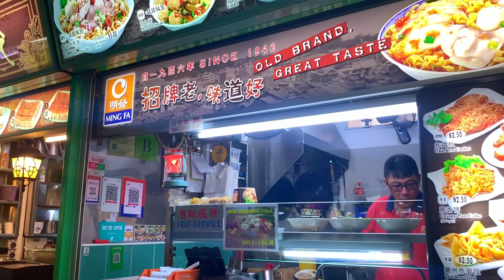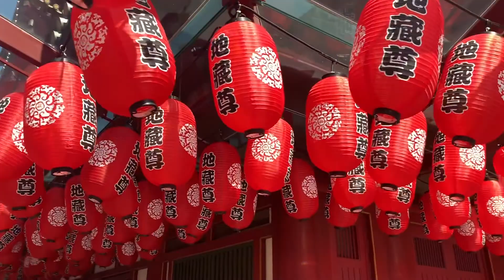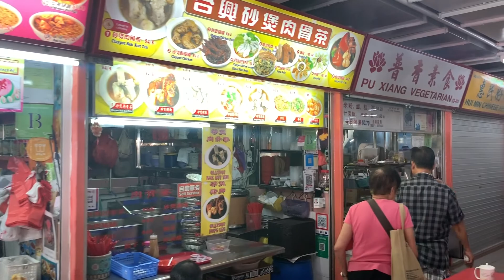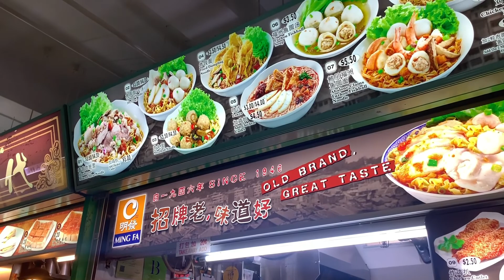Exploring ChinaTown in Singapore| Food Trip| 2019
We are visiting Singapore´s Chinatown (including Pagoda Street) which also houses the Sri Mariamann Temple (a Hindu Temple) and the Buddha Tooth Relic Temple and Museum, all of them some of Singapore's Top Attractions! This tour of Singapore´s Chinatown district begins at the main archway to Chinatown at Pagoda Street (the Chinatown shopping street) and South Bridge Road, which is also the location of the Hindu temple which is called  the Sri Mariamann Temple.